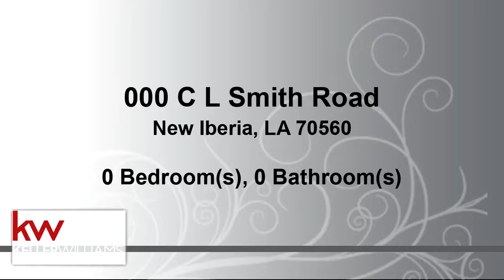Commercial for sale - 000 C L Smith Road, New Iberia, LA 70560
Mobile Homes Allowed. These great country lots are ready for your mobile home or home to build on. No restrictions. Community sewer and public water is available. Electric is also available. Please verify with permit office that road will be paved prior to issuing permits. Call for your viewing today.

Bedrooms: 0
Bathrooms: 0.00
Square Feet: 0
Price: $11,000

09/25/2019 09:46:51 pm

Last modified: